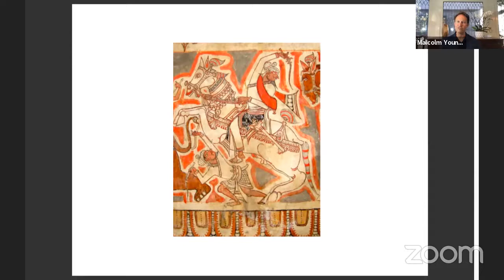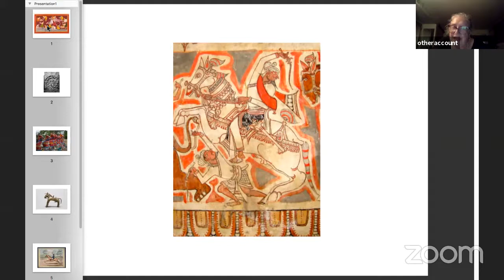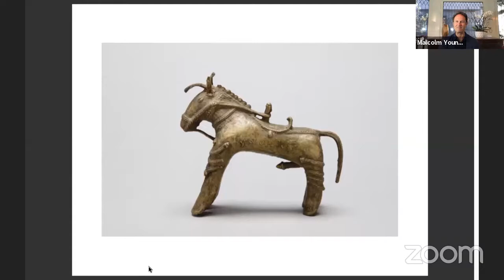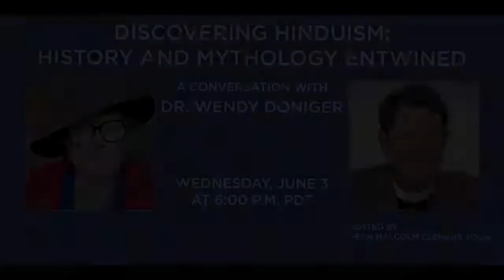Dr. Wendy Doniger on The Forum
Every year the cathedral chooses a theme to to reflect upon, and in 2020 our theme is bridges.  Throughout the year we have been talking a lot about how we form connections with people, and how we can reach across the real or perceived divides that separate us.

While racism is much on our minds right now, another serious divide between us is religion. Grace Cathedral hosts what we think may be the largest regularly-meeting yoga class in the world, with hundreds of people gathering weekly, and there are estimates that over 20 million people in the US practice yoga, but what do we really know about the religion that gave this practice to us? -- What is Hinduism,  one of the world’s oldest major religions, that is practiced by over one billion people?

I am joined tonight by one of the foremost scholars on Hinduism, Wendy Doniger. Holding doctorates in Sanskrit and Indian Studies from Harvard and Oxford, she is Professor Emerita of the University of Chicago and a prolific author, translator and editor, publishing almost thirty books in as many years. Her groundbreaking work The Hindus: An Alternative History elucidates the relationship between recorded history and imaginary worlds, the inner life and the social history of Hindus